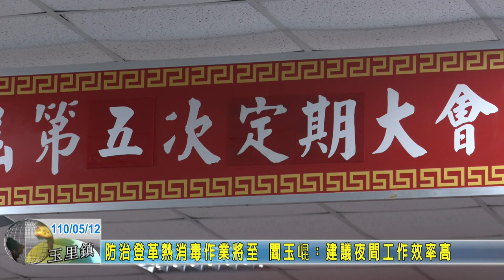20210512 08 防治登革熱消毒作業將至 閻玉崐：建議夜間工作效率高